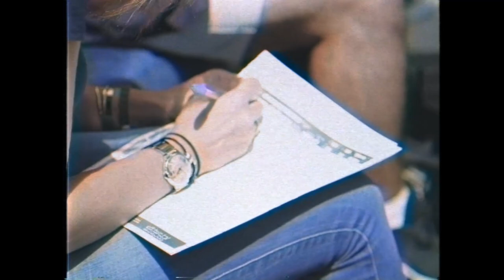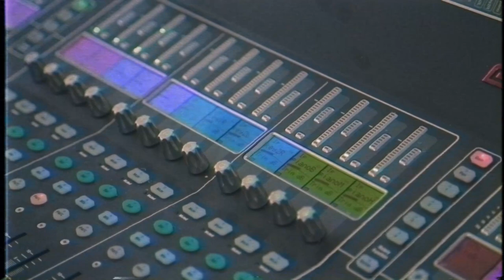Hiba Tawaji - The Documentary «LIVE at Hammamet Festival (2018)» - هبه طوجي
Musical director: Oussama Rahbani
Directed by Nader Moussally